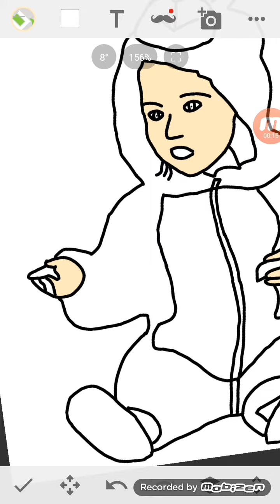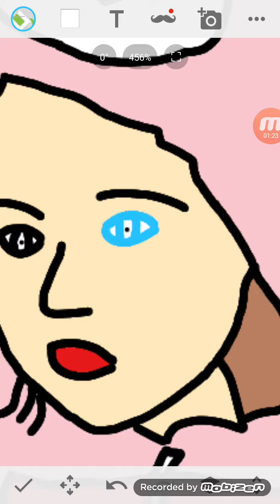SPEED ART mascotte humaine #3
Aujourd'hui on se retrouve pour une nouvelle vidéo {Un SPEED Art humain}
Taper commande pour en commande un
Snap:lavie070214